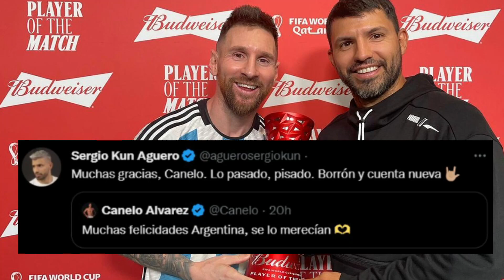El Canelo palabras para ARGENTINA y Kun AGUERO le responde este MENSAJE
Gracias